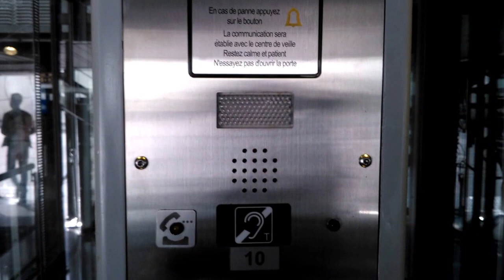Ascenseur qui fait un son de Windows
À l'Institut du monde arabe, une fois les portes ouvertes c'est une célèbre notification en provenance directe de Windows 98 qui se fait entendre.

Insupportable :-)